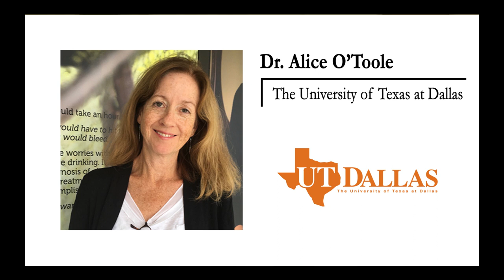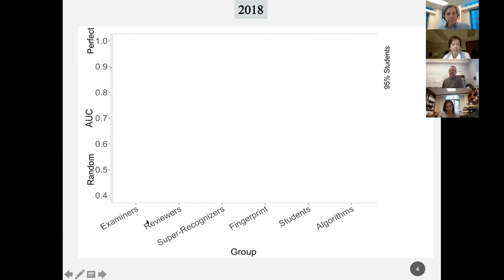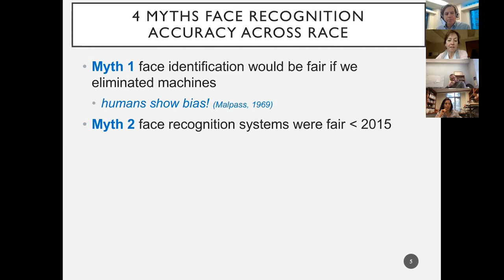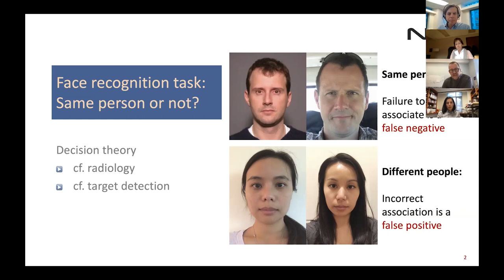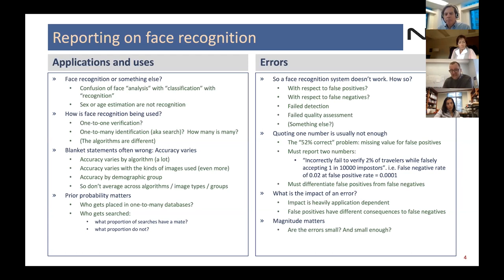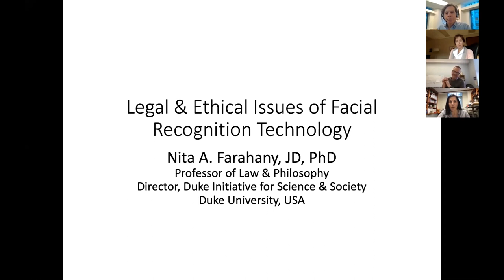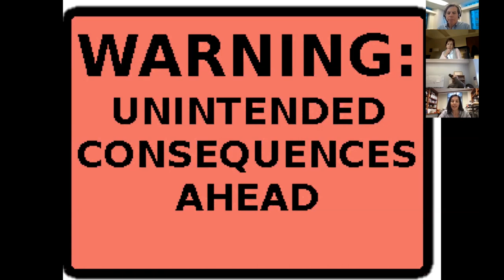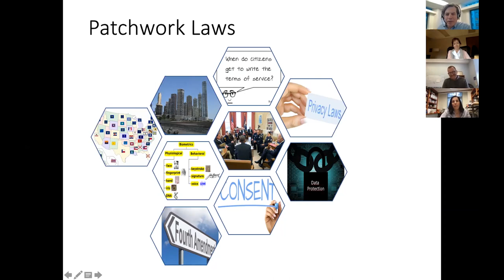The Promise and Perils of Facial Recognition Media Briefing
Facial recognition technology is already widely used by U.S. police departments, government agencies, and social media platforms, but its use is controversial and remains largely unregulated. Meanwhile, research advances are making facial recognition algorithms ever more accurate—creating opportunities for criminal justice, personal security, and targeted advertising, while also posing threats to privacy and unlocking new avenues for discrimination.

SciLine’s media briefing covered the state of facial recognition science and technology; how error and bias in face-recognition algorithms can lead to prejudicial social impacts; and the legal, privacy, and ethical concerns associated with increasingly widespread use by industry and government.